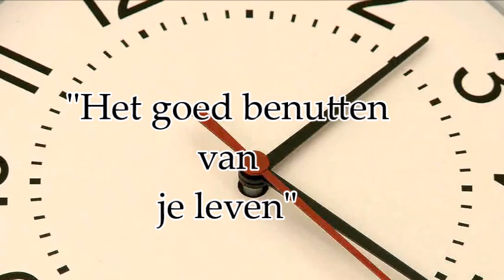Het goed benutten van je leven